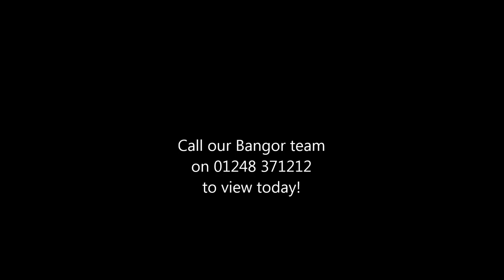Nant Y Gro, Garth Road, Bangor, LL57 2RT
10 rooms all with en-suites, an annexe, parking and garage – it’s an investor’s paradise! A substantial 10 Bedroomed Detached Residence located in Bangor, ideally placed for the city centre amenities, university and main transport hub and railway station. Modernised, uPVC double glazing and gas central heating.